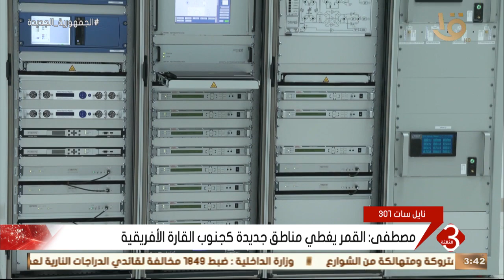نشرة الثالثة | العاملون في نايل سات يشعرون بالفخر بعد نجاح إطلاق القمر الصناعي 301